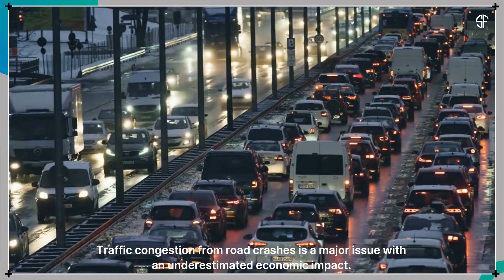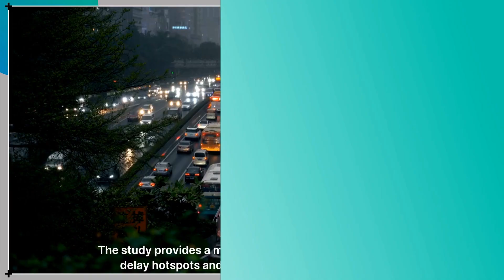Traffic Crashes Are Stealing Your Time and Money Here’s How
Researchers at Emory University, led by Dr. Bing Yao, uncovered the vital role of TDP-43, a protein managing genetic information, in preventing neurodegenerative diseases like ALS and dementia. TDP-43 deficiency disrupts genetic balance, impacting R-loops, 5hmC, and transposable elements (TEs), leading to genetic instability and neuron dysfunction. These findings highlight TDP-43 as a key player in maintaining brain health and offer new pathways for future treatments targeting neurodegeneration.